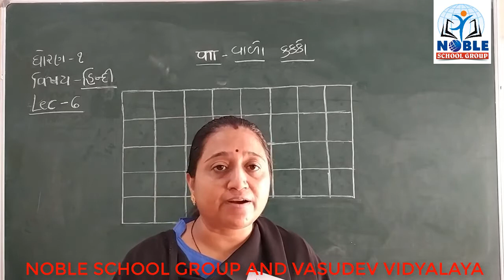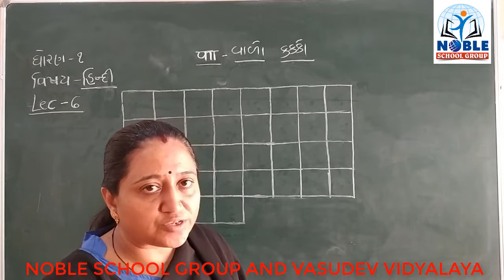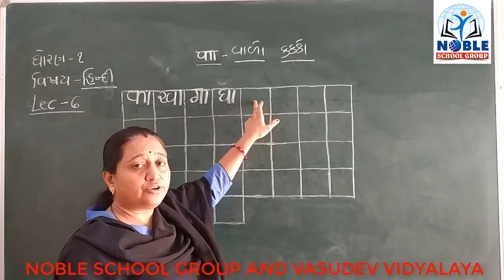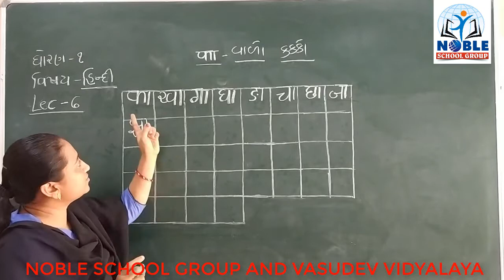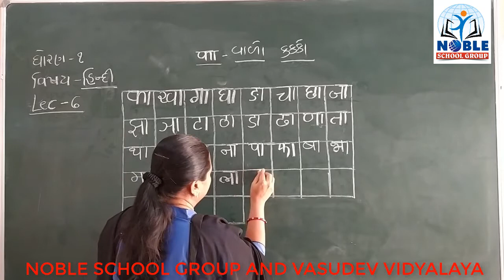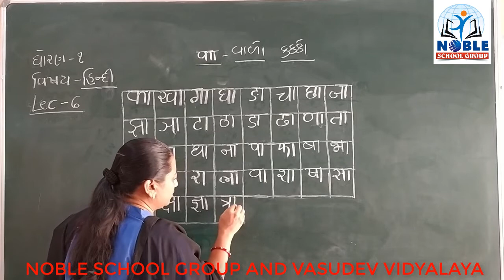STD-1 (HINDI) (LECTURE-6)